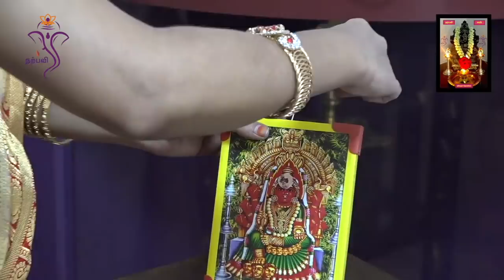சாமி போட்டோக்களில் பூ வைக்க எளிதான ஒரு வழி -Deepavali Special D.I.Y. Flower Hook for Photo Frames.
சாமி போட்டோவில்  பூ வைக்கும் ஹூக்.
செலவில்லாமல், உங்கள் போட்டோக்களை சேதாரமில்லாமல்  பூ வைக்க ஒரு ஹூக்.